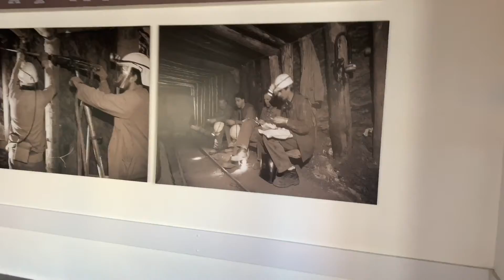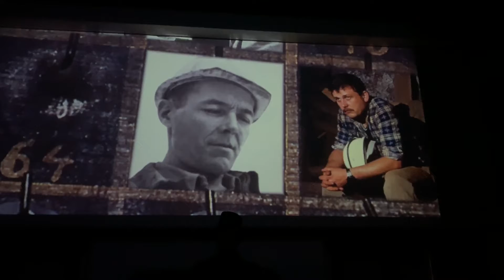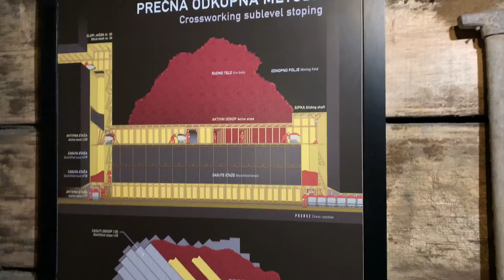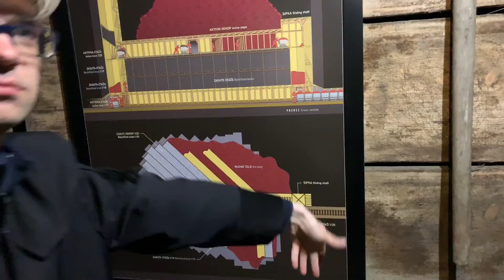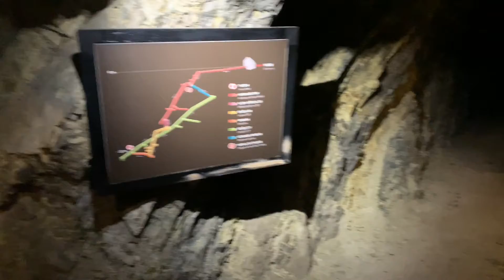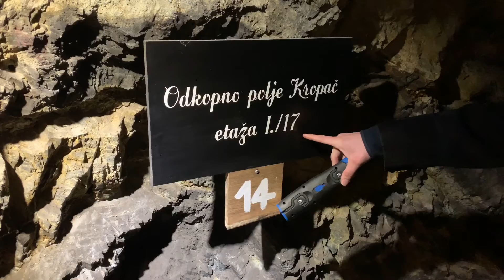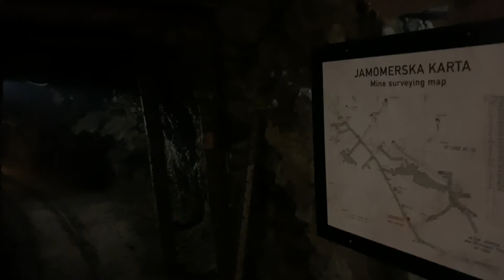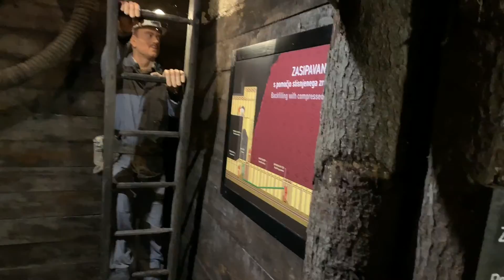Full Mercury Mine Tour! Watch the entire Tour! WOW!!! - Idrija Slovenia - ECTV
Eric Clark's Travel Videos - Idrija Slovenia - Full Mercury Mine Tour!  Watch the entire Tour!

"Thanks to having the second largest mercury mine in the world the town of Idrija was for centuries considered to be the centre of scientific and technological progress in the region. The administration of the Idrija Mercury Mine was housed in the Gewerkenegg Castle (16th century) which dominates the town. Today it houses the Idrija Municipal Museum, which together with the Idrija Mine Museum takes care of the region's rich technical, geological, technological, ethnological, and cultural heritage. The Idrija Mine Museum is managed by THE Idrija Mercury Heritage Management Centre.
In 2012 the Heritage of Mercury. Almadén and Idrija project was submitted to UNESCO and both cities entered its World Heritage List.
Mercury mining in Idrija
The history of mining in Idrija dates back to 1490. Only the Almadén mercury mine in Spain was bigger and dates back to the Roman times. Both towns were so famous that their names were used in North America for the mining towns of New Idria and New Almadén. Until World War I the Idrija Mercury Mine was one of the best technically equipped mines in Europe. By burning cinnabar ore, the mercury miners of Idrija mined over 13 per cent of the world production of this ore. In 500 years Idrija exported 107,700 tons of this liquid metal.
In 1986 the decision was made to close the mine for commercial, geological, and ecological reasons. It finally closed in 1995 but some of its shafts and facilities have remained open for tourists. Today the company's main task is to close down the mine and to manage the consequences of 500 year mining, that is to secure the shafts and to monitor the pollution of the environment.
UNESCO World Heritage List
The mercury mining heritage in Idrija (together with the oldest theatre house in Slovenia, the warehouse, the city hall, the old town square, the science secondary school, the Gewerkenegg Castle, etc.) was successfully nominated to become a UNESCO world heritage protected site in 2012.
The first project for the candidature was prepared in 2007 under the title Idrija on the Mercury Route of the Intercontinental Camino Real together with Almadén (Spain) and San Luis Potosí (Mexico). The development of the "Mercury Route" as part of the Intercontinental Camino Real was greatly influenced by the 1554 discovery of amalgamation in America. The process used mercury in acquiring silver and gold from ore and sparked a major increase in the demand for mercury (Idrija, Almadén). The metal was foremost exported to Mexico where it was used in silver mines. This discovery influenced the global development of manufacture, technology, and trade in mercury as well as facilitated an intensive transfer of technological knowledge and changes in the global economy, social relations, science, and culture.
Museum sites
The Idrija mine ore deposit is unique on the world. Quoting a Soviet geologist Vladimir Ivanovich Smirnov (1910–1988): "I have seen many ore deposits in different parts of the world and some of them quite complex. But I openly admit that such a complex geological structure as in Idrija, I haven't yet seen. Without any doubt this is structurally one of the most complex endogenous ore deposits in the world." The Mine Museum has a rich geological collection with more than 800 different samples of ore and mineral from Idrija mercury ore deposit on display at the Idrija Municipal Museum.
Anthony's Shaft is the oldest part of the mine, today also one of the oldest preserved mine entrances in Europe. Named after Anthony of Padua, a patron saint of miners and protector from mine accidents, the shaft was dug back in 1500, soon after mercury was first discovered. The museum tour is 1,300 metres long in an authentically preserved mine. It starts in the 18th-century Šelštev House where miners used to take the equipment early in the morning before entering the mine. Here visitors to the mine watch a multivision show in the former call-in room, than professional guides take them through shafts and illuminated galleries with life-size mannequins which illustrate the various mining jobs to the unique underground Chapel of the Holy Trinity, dating from the mid-18th century, the time of the greatest prosperity for the Idrija mine. The shaft was opened for the public in 1994. At the entrance, visitors are given raincoats to wear during the tour and are greeted with the typical miner's greeting srečno ("good luck"), which gets its true meaning when entering the shaft.
Francis's Shaft was sinked 1792 and is named after the Roman-German Emperor Franz Joseph the Second (1792–1806). It is a big transport shaft with the only preserved huge exporting machine Siemens-Stuckert, still in operating condition."